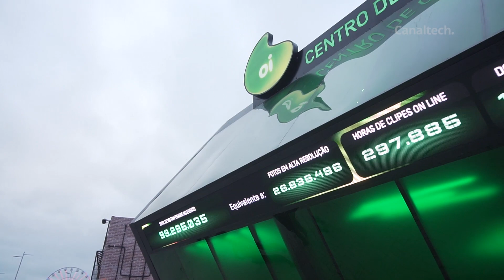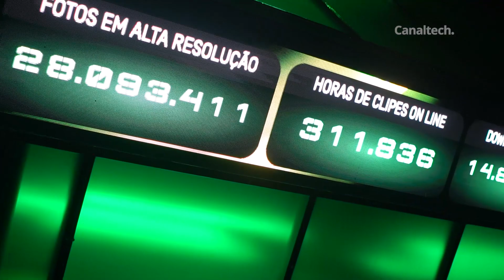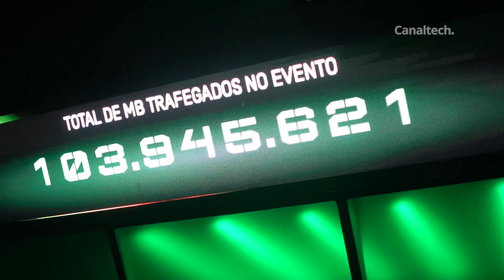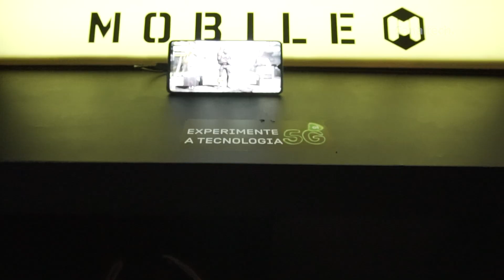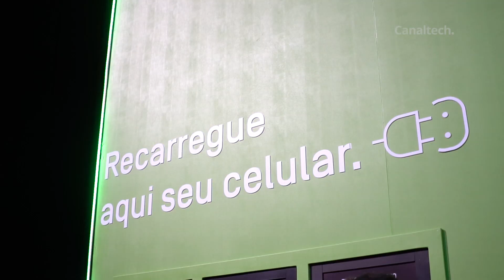Oi + Canaltech no Rock in Rio 2019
O Canaltech esteve no Rock in Rio a convite da Oi. Lá eles conheceram as tecnologias que a Oi levou à Cidade do Rock, como o teste de 5G. Confira o vídeo!

Esse vídeo foi captado e editado pelo Canaltech a partir de uma ação feita em parceria com a Oi.